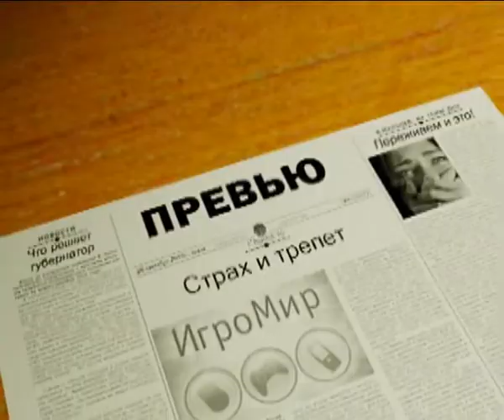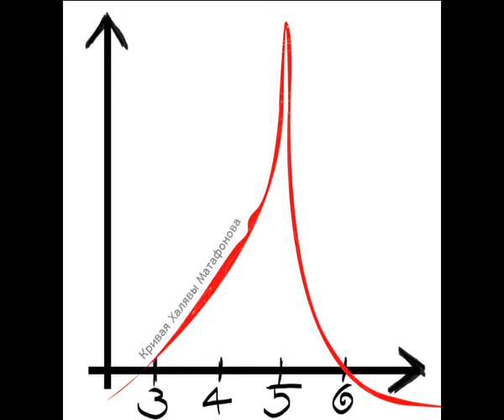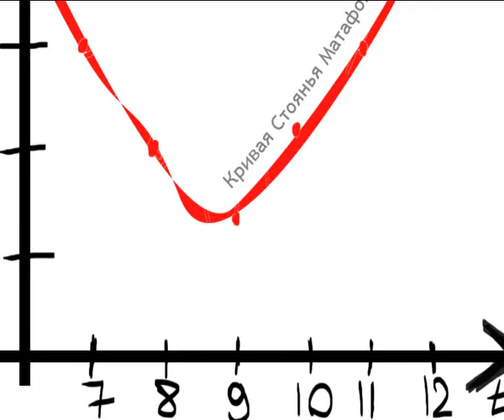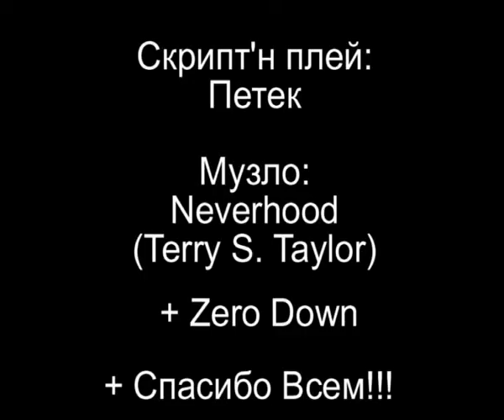Собираемся на Игромир 2010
САБЖ
Простите, что на канале нет новых видео...